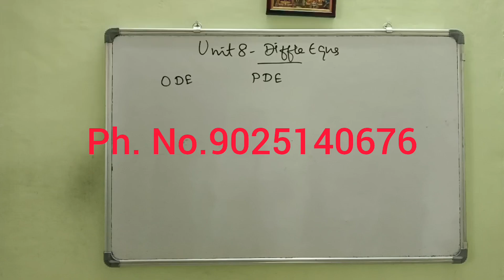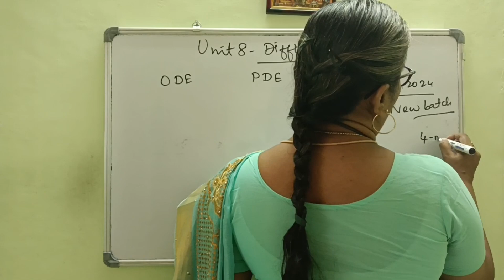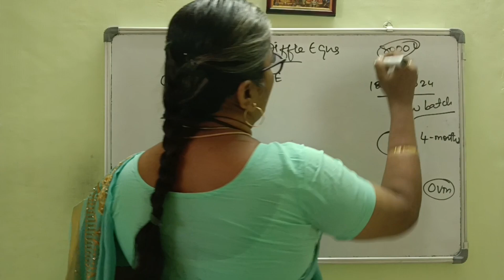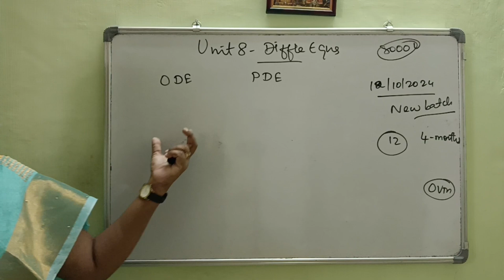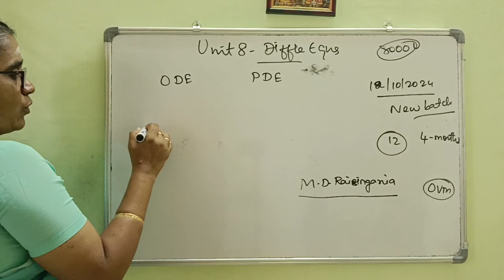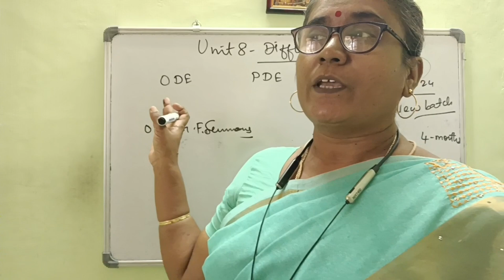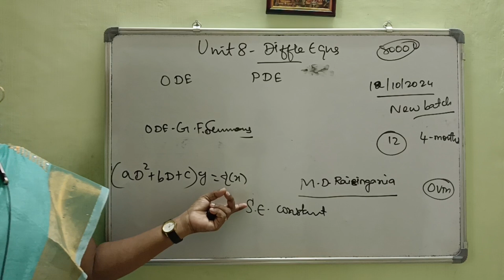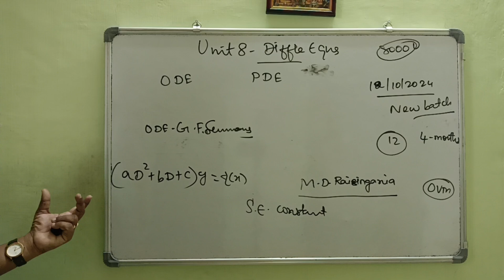PG TRB MATHS-UNIT 8-DIFFERENTIAL EQUATIONS-REFERENCE BOOKS-IMPORTANT TOPICS-ONLINE CLASS-TEST BATCH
Important features
*Complete study material
*150+ solved previous years questions for each unit
*Unit tests
*Weekly tests
*Mock tests

complex analysis

PL8pfeVKKs2WpBB0ifYleYQVYIMCXlfLOB ko

 ?igshid=OGQ2MjdiOTE=

Aptitude Shortcuts

PG TRB TEST SERIES SCHEDULE

My another channel -ENGINEERING MATHS